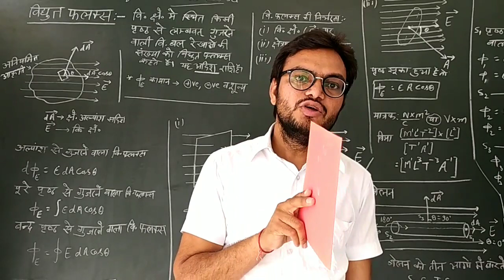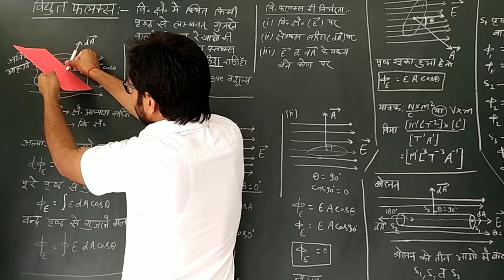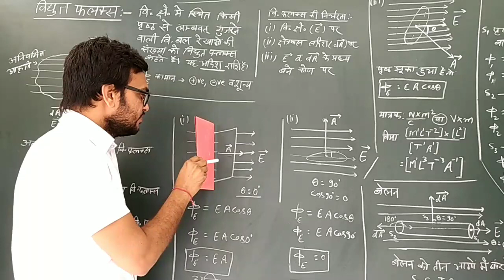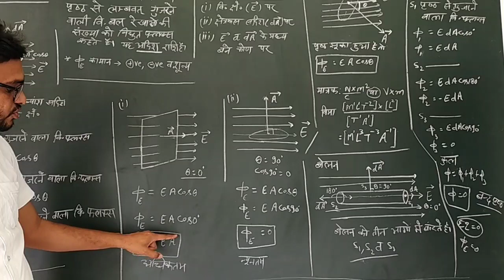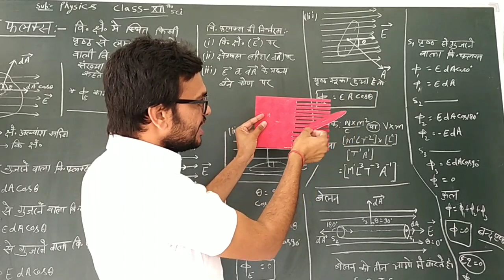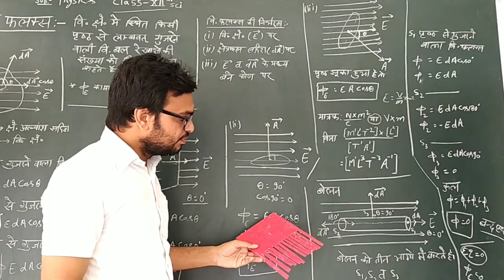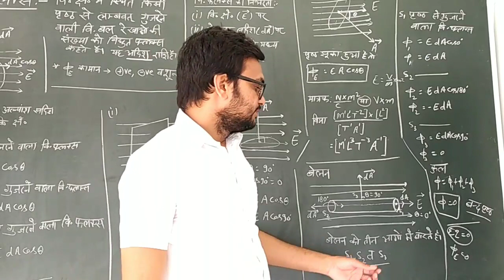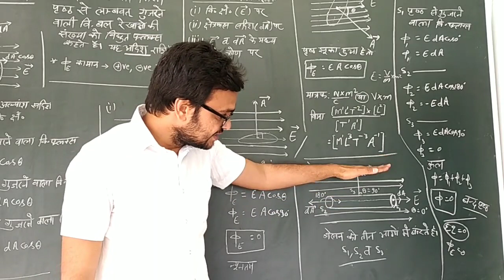Electric Flux ( विद्युत फ्लक्स ) 12th class physics in hindi chapter 2 part 1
वैद्युत फ्लक्स : अल्प क्षेत्रफल ds से गुजरने वाला विद्युत फ्लक्स , विद्युत तीव्रता सदिश और क्षेत्रफल सदिश के अदिश गुणनफल के तुल्य होता है by Mukesh Fageria